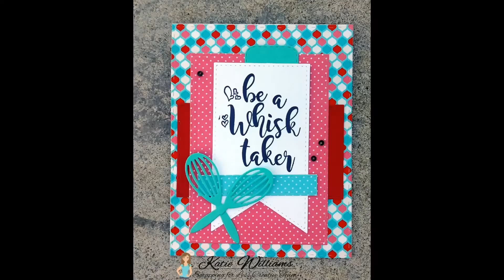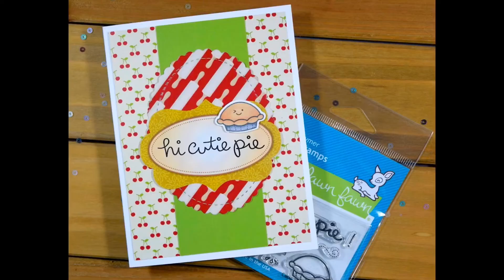February Flavor of the Month Card Kit | Scrapping for Less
Check out some of our favorite cards made by the Scrapping for Less Design Team and Guest Designers.

Very few quantities available.